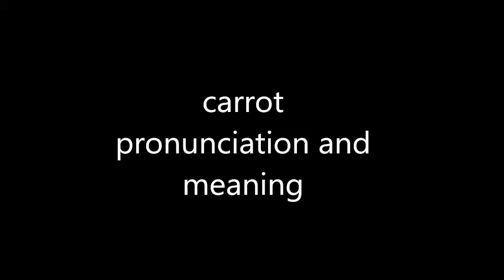carrot pronunciation and meaning